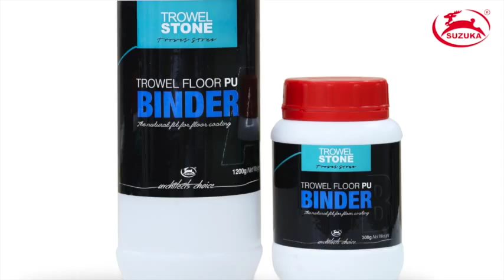Suzuka Trowel Stone Floor Application Method (PU Type)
Application method for decorative pebbles floor coating. New & improved formula which provides excellent UV resistance.